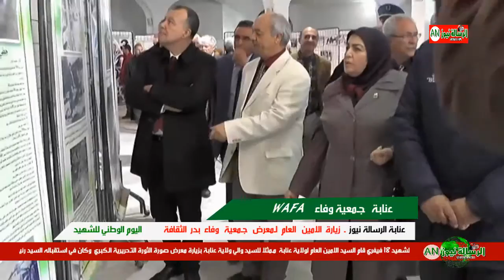عنابة - الرسالة نيوز / جمعية وفاء تحي يوم الوطني للشهيد 18 فيفري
أخبار محلية و انشطة  علمية  و ثقافية و رياضية و فن  / نقوم بكل التغطيات  الاتشطة المذكورة  الهدف ربط الجمهور بالغالم الاخر و وضع العالم بين يديه  و منبر الى الذيت ليس لهم منبر .